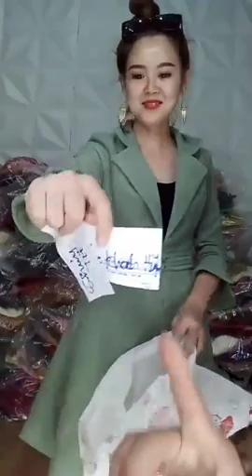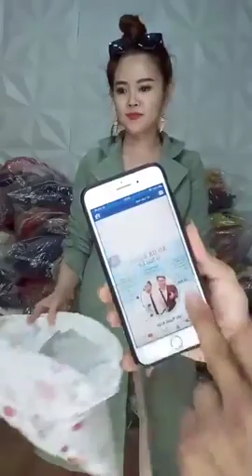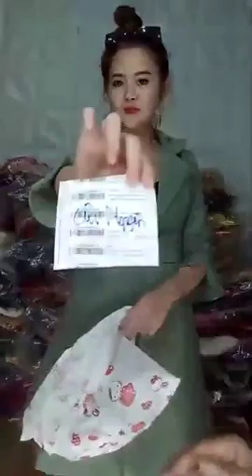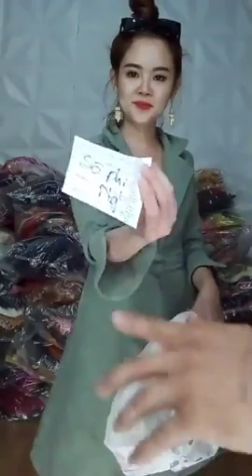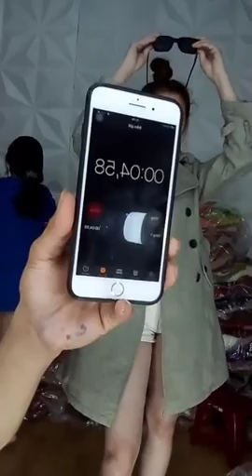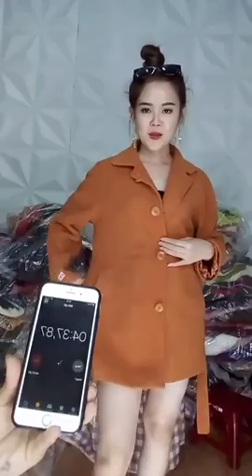Mua thanh lý máy in , Máy photocopy , Laptop , Máy tinh Cũ hỏng , Mua thanh lý tivi ,